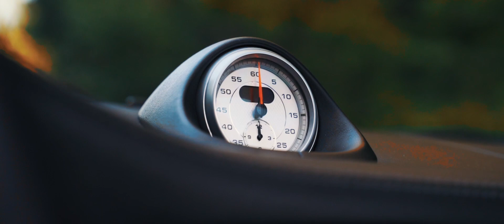Porsche Carrera 4S | Carporn | Sony A7III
Porsche Carrera 4S

Camera:
Sony A7iii
Tamron 28-75mm 2.8
DJI Ronin-S

nøll - voicemails (feat. damnboy!)